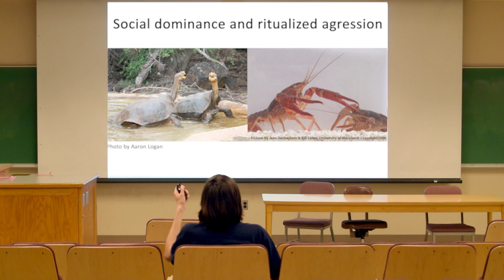The Fastest Fighting Ants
ADDITIONAL CREDITS:
Music
"Insectapoda" by The Antomologists (Conor Cornelius & Ryan Arliskas)